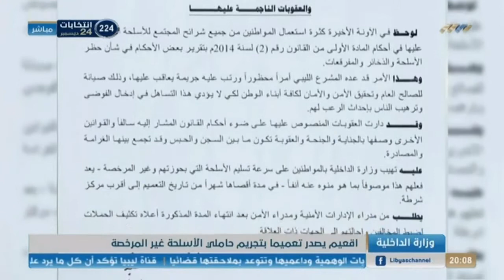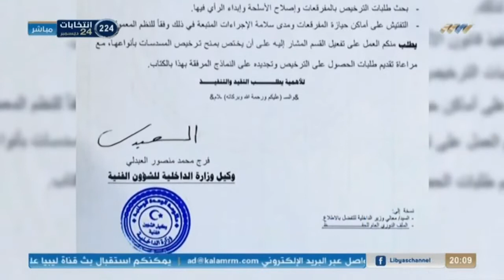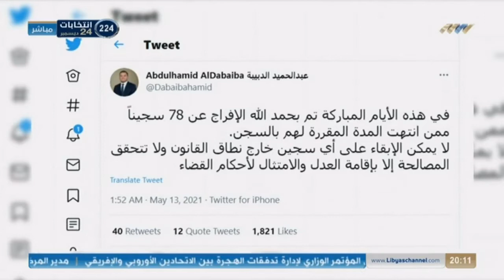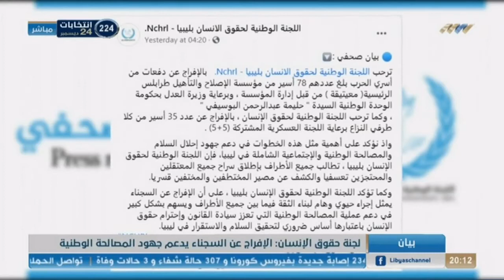نشرة الثامنة 14-05-2021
أبرز العناوين:

- بعد زيارته سرت.. المنفي يصل طبرق
- مساع لعقد مؤتمر في برلين حول ليبيا
- تعميم بتجريم حاملي الأسلحة غير المرخصة